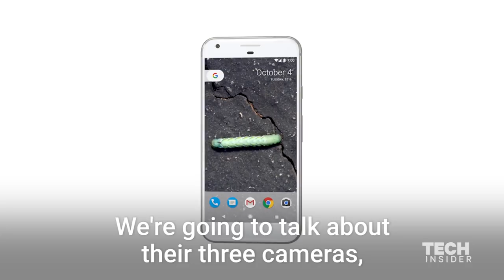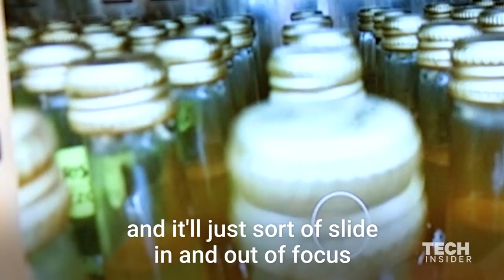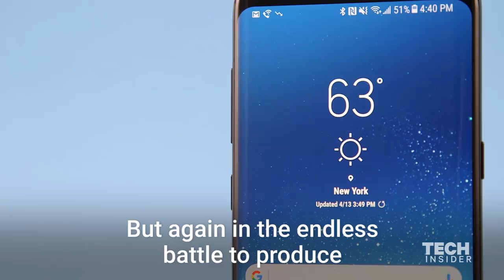The Best Smartphone Camera You Can Buy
The Samsung Galaxy S8, the iPhone 7 Plus, and the Google Pixel all claim to take incredible photos. But we wanted to know which one was the absolute best — here's what we found out.